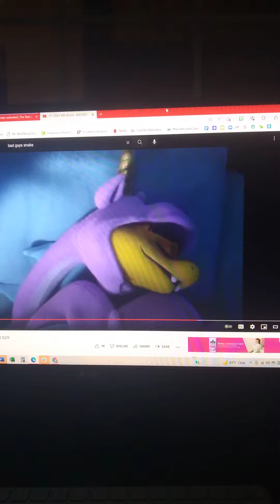you'll be in my heart mr snake